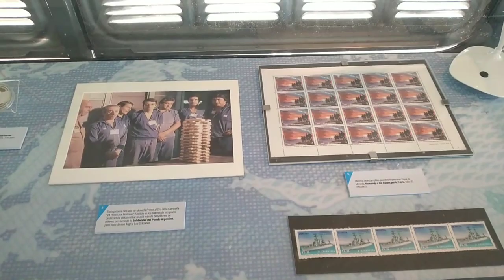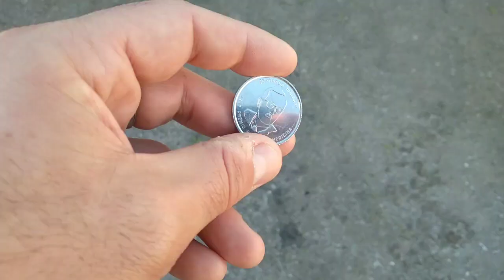Recorrida por el Tren Museo Itinerante: al final, hubo regalo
Chacabuco Estación de tren

Capítulos

00:00 Presentación
00:09 Coche del Ministerio de la Producción
00:32 Coche de la Casa de Moneda
01:01 Coche Cine
01:25 Coche Presidencial y papal
02:12 Coche Pullman antiguo
02:26 Coche Museo ferroviario
03:22 Coche Bar
03:40 El regalo